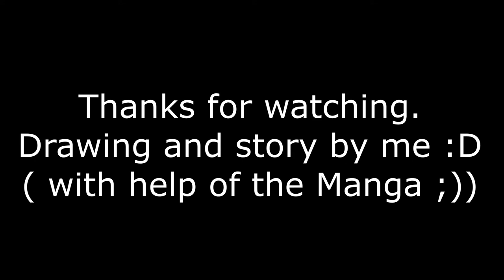Todoroki 3 first dates : ( i'll do a reupload with black pen 🙈 sorry yt made lower quality)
I just got this idea few weeks ago. i choose the 3 characters Todoroki is mostly shipped with.
it'll to be continued with other first times XD